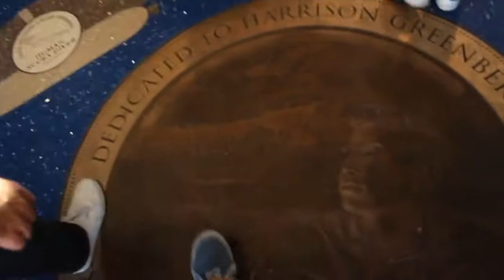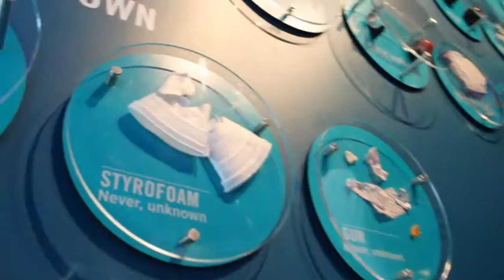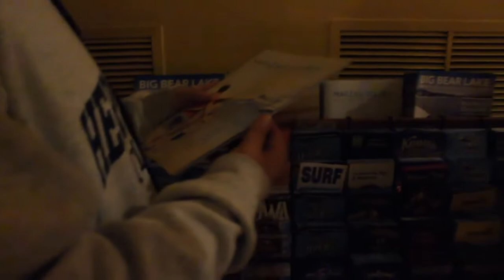CANDY CANE LANE VLOGMAS 2018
Happy Vlogmas!